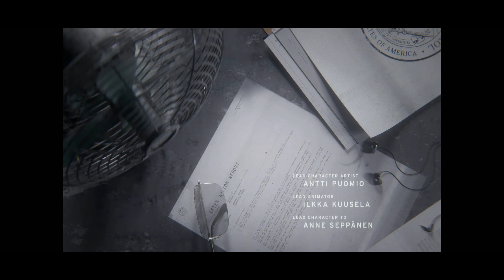Control -1장- prologue 2019 08 30 07 58 05 01